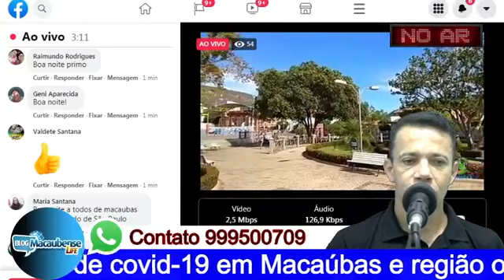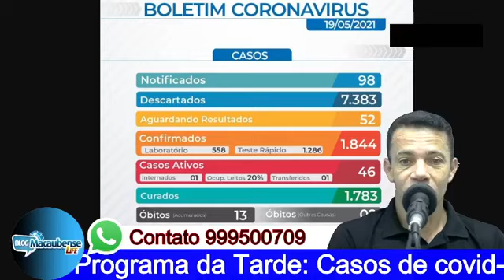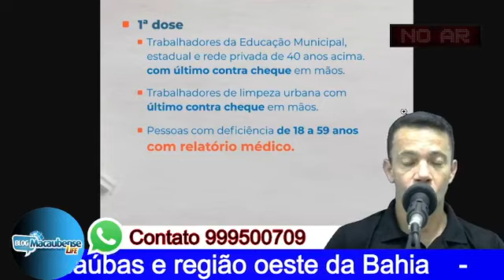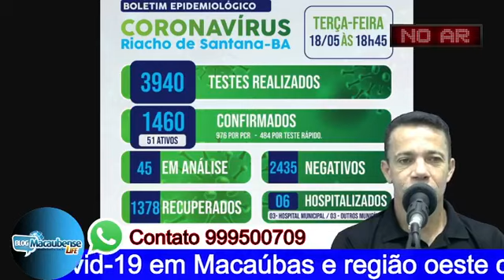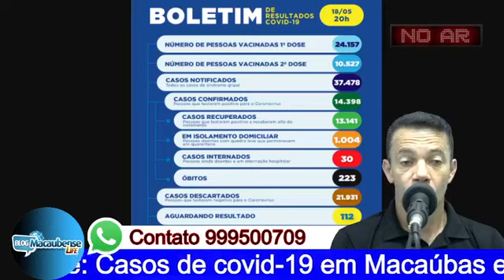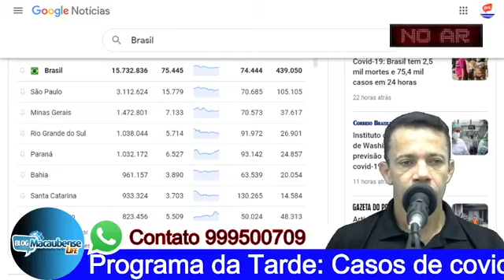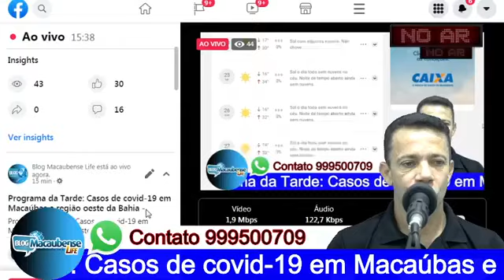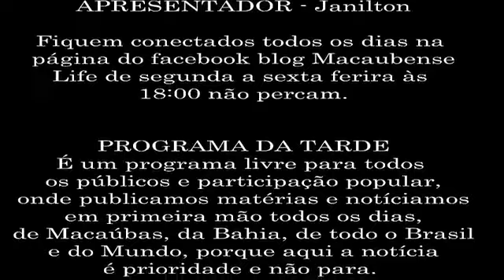Programa da Tarde: Casos em Macaúbas e região oeste da Bahia